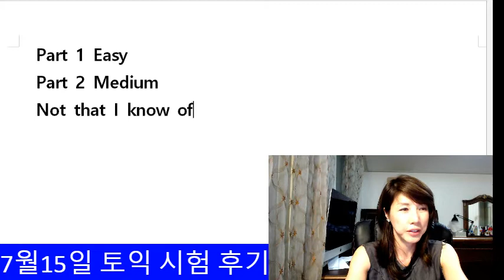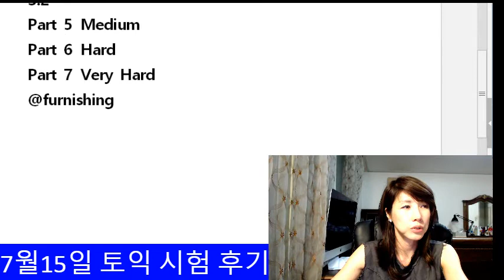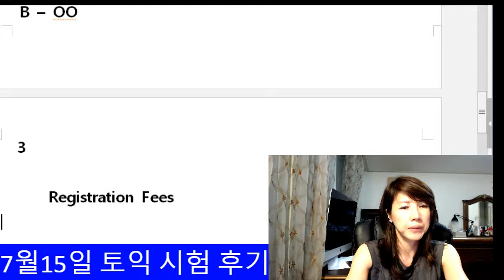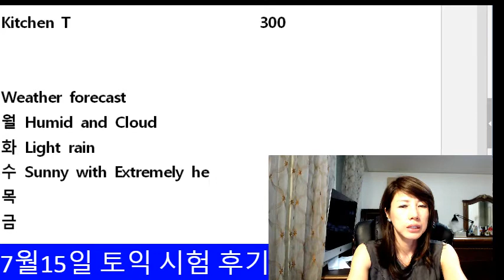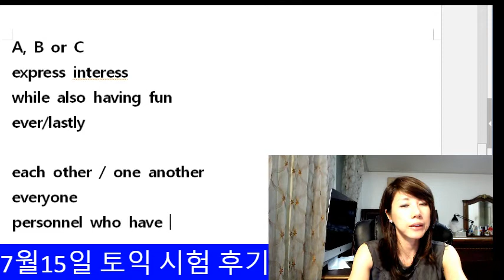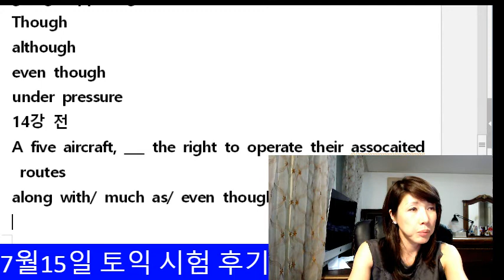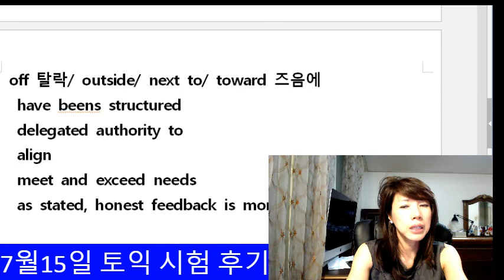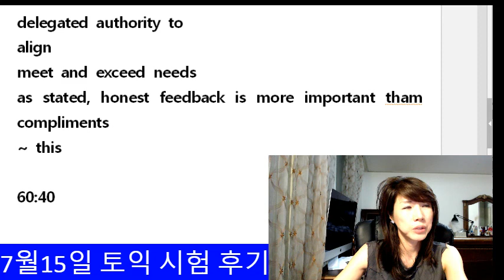[조수진 토익] 7월 15일 토익 시험 후기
조수진 토익 연구소, 신촌 YBM 조수진 실전, 원격 강의,